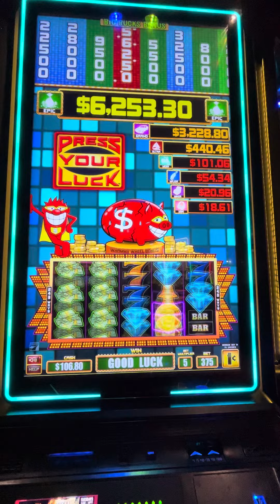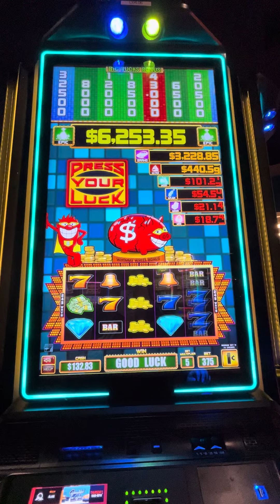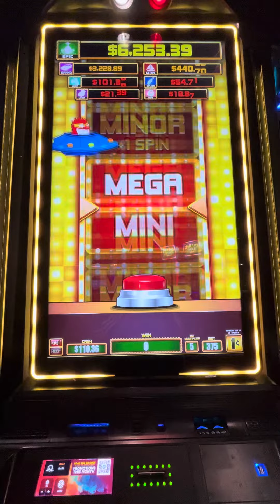I PRESSED MY LUCK! 🐖WHEEL BONUS! $3.75 BET!